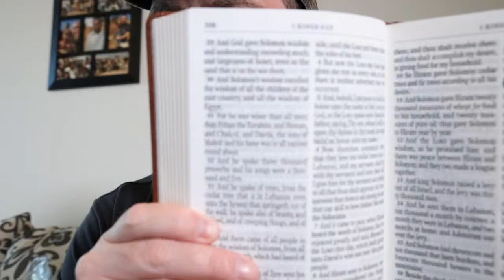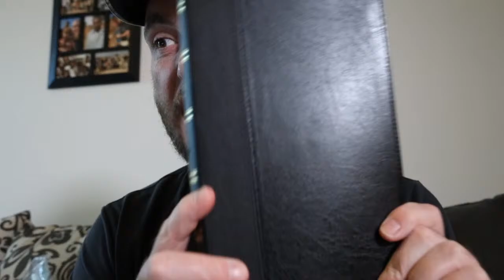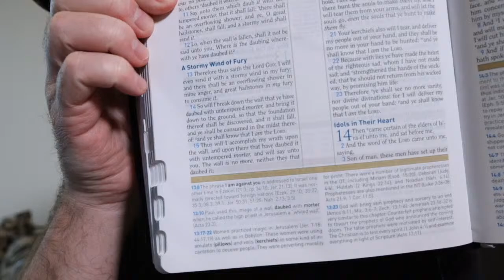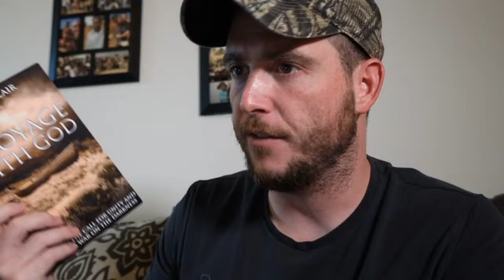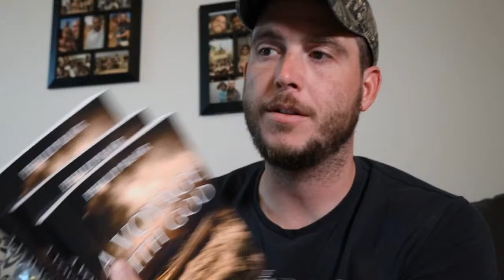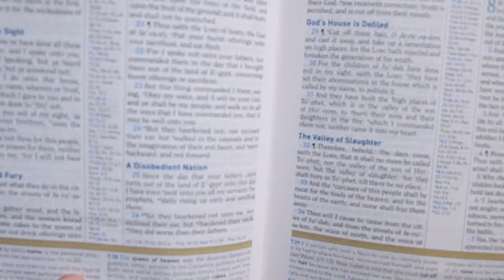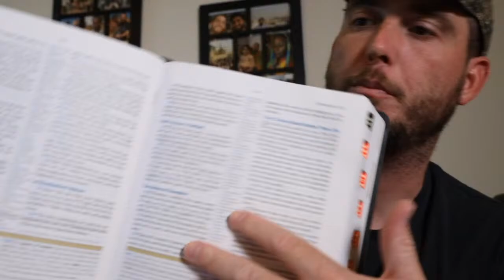Torch of Christ Bible Giveaway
Add the hashtag TOCBibleGiveaway to your videos on any social media platform, and I will select the winners at random to win one of the giveaway prizes.

1. Make a video with the above hashtag and explain in under three minutes what your approach is when reading the Bible. Do you speed read to get as much into you as possible? Do you read super slowly to focus on each verse? Do you mostly do Bible studies and break down the text? What questions do you ask when reading? These are just helpful ideas but you can talk about whatever you want related to how you read your Bible!

2. Post the video facebook, youtube, Instagram, or twitter with TOCBibleGiveaway in the description or title. Make sure to mention which item you'd like to win.

3. The winners I will contact! Make sure to leave an email.